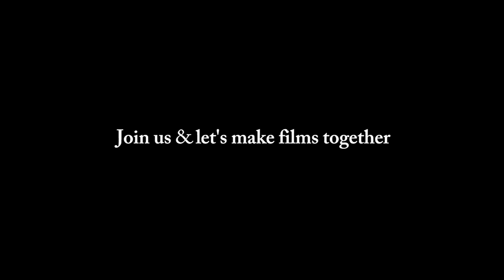ACT 3 (Fear/Frykt)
Somehow they managed to flee out from a celler, but no one knows how would it leads.

Film rehearsal, Black Magic Cinema 4K footage.

Filmkollektivet PurpleDragons FilmVerksted & 1 Harmoni